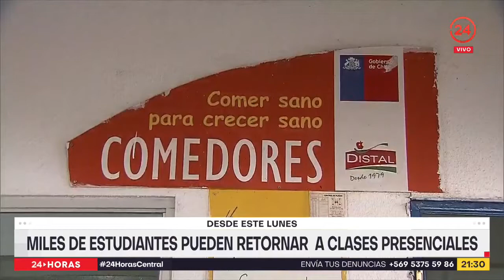Miles de estudiantes pueden retornar a clases presenciales desde este lunes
Este lunes, todos los colegios debieran abrir sus puertas para que sus alumnos vuelvan de manera presencial a clases. Según el Ministerio de Educación, las condiciones están dadas para garantizar seguridad, sin embargo, el Colegio de Profesores insiste en que las gran mayoría de los colegios ni siquiera cuenta con baños suficientes para una medida tan básica como el lavado de manos.